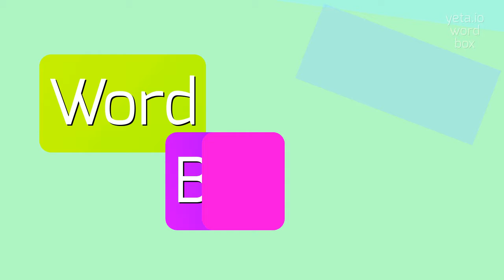How to say "phlogopite"! (High Quality Voices)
Watch in this video how to say and pronounce "phlogopite"!